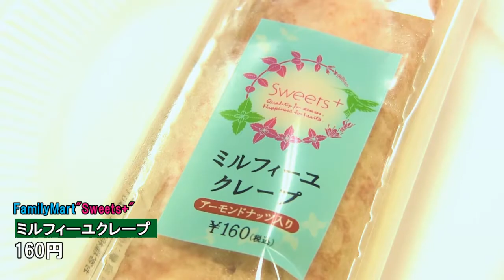【Food in Japan】Sweet crepe/ファミリマートのスイーツ「ミルフィーユクレープ」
FamilyMart is a convenience store in Japan.This sweets is a popular in this store. Features of this sweets is that whipped cream, custard cream and chocolate mille-feuill is used.
ファミリーマートのスイーツ「ミルフィーユクレープ」

This channel introduces the Kawagoe city, Saitama prefecture, Japan.

効果音 : Music is VFR、魔王魂